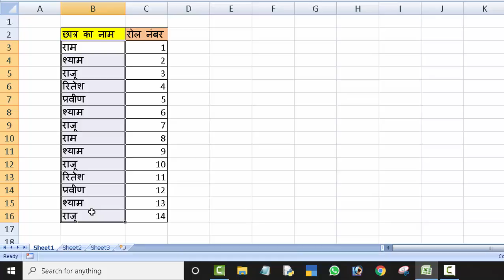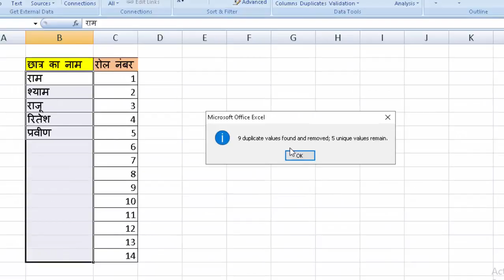Remove Duplicates with the help of Short cut key in Microsoft Excel@COMPUTEREXCELSOLUTION